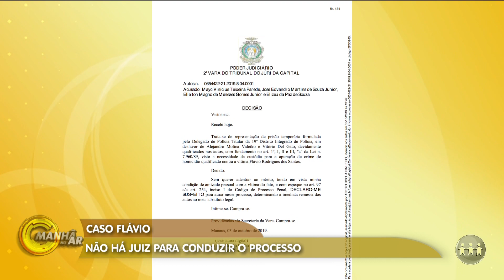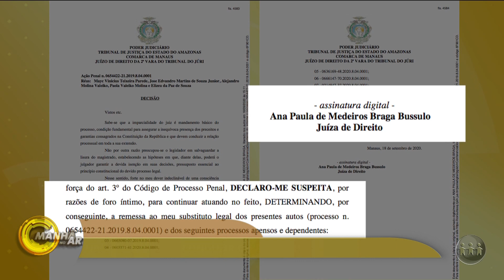Caso Flávio: Não há juiz para conduzir o processo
Após um ano da morte do engenheiro Flávio Rodrigues, o processo permanece sem julgamento por falta de juíz para conduzir o caso. Confira a reportagem do programa Manhã no Ar.